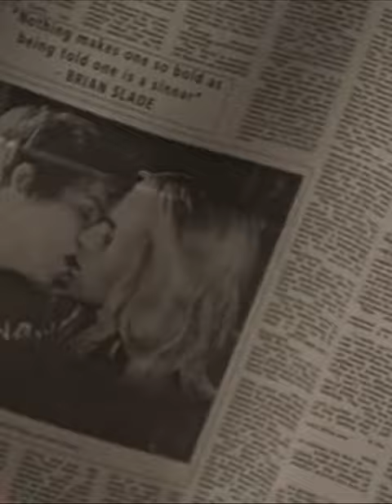Movie: Velvet Goldmine (1998)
Glam rock star Brian Slade (Jonathan Rhys Myers) plays a character on stage named Maxwell Demon who predicts his death on stage. Shortly after he announces his prediction, he fakes his own death and is exposed as a fraud. A decade later in 1984, a reporter and former fan, Arthur Stuart (Christian Bale), tracks down the former rocker to do an article on his life and downfall. Arthur interviews the man who discovered Slade and a peer (Ewan McGregor) to understand Slade's motivations.